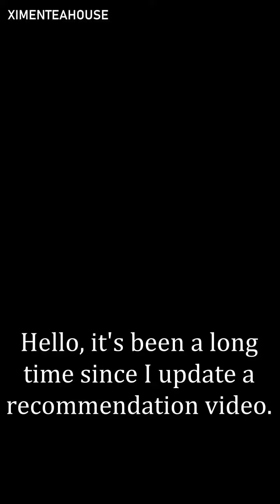[English sub] Nicky Li recommend skin care products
Nicky Li recommend skin care products on Little Red Book app on August 16, 2020.